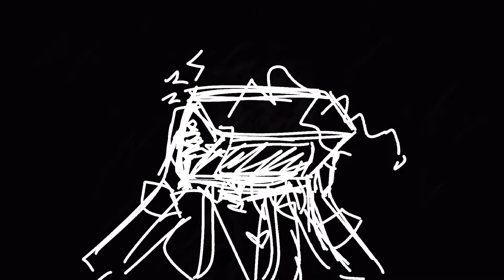[flash] Virgo - kiichi {meme}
this is the first video ever made in this channel